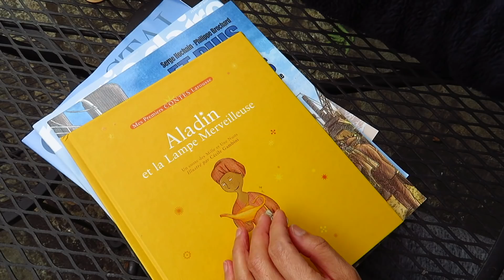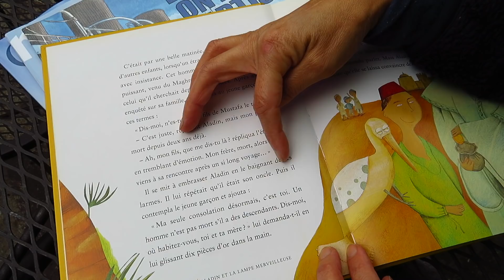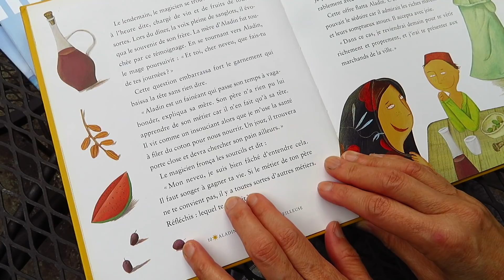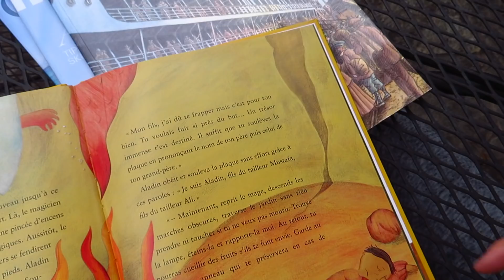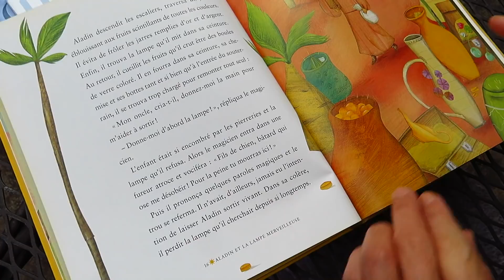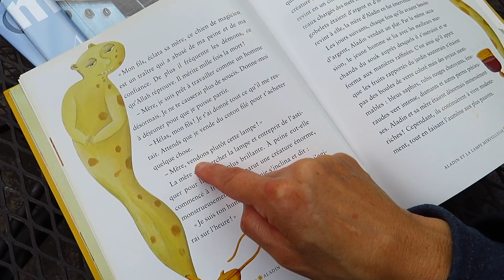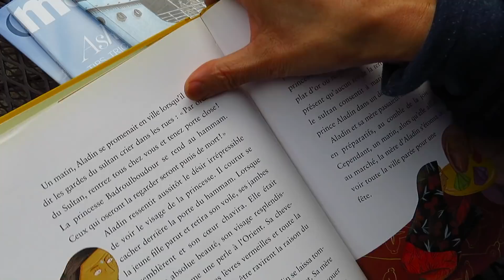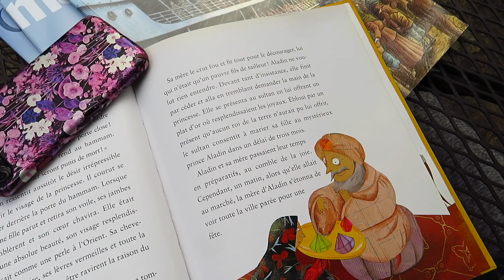Tea woodbox reading French book 1st time asmr soft spoken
For a lot of us, tomorrow is time to go back to work after long weekend. Are you ready? Here is a tedious video for you to relax on. With my clumsy French reading, you know you can do better and this is an encouraging fact. Have a relaxed evening.